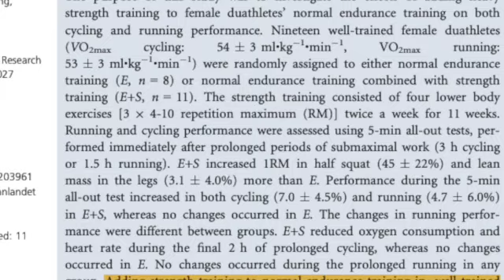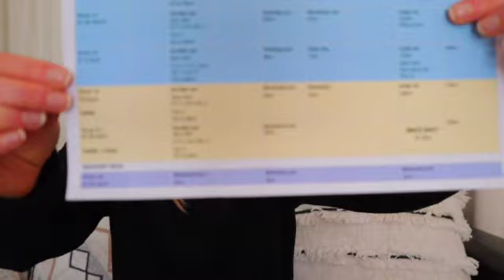CAN YOU RUN AND LIFT? | Pros vs Cons, how to do both, recovery tips & my FREE program!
This is part 2 to my "How to train for a half marathon" video. In this video I explain how to strength train while training for a half marathon, what the benefits are, how to structure recovery and more! Don't forget to leave your email in the comments below if you want the FREE program!

I also love to share the science behind health and fitness and how you can optimise your life.